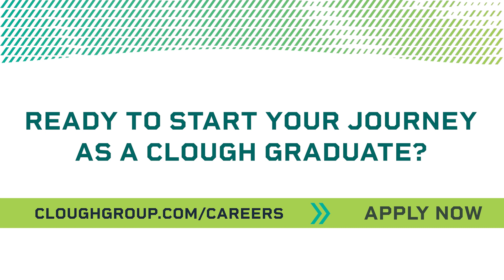Meet Leonie | Clough Graduate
The Clough Graduate Program is a launching pad for a long and successful career. As one of our graduates, you'll gain invaluable technical and practical experience working alongside our team of industry professionals.

We're committed to helping our graduates grow both professionally and personally and provide on-going development opportunities to help you reach your full potential.

Hear from Leonie Lange-Hodgson, one of our current HSSE Graduates; learn about her experiences in the Graduate program and insights for future graduates.